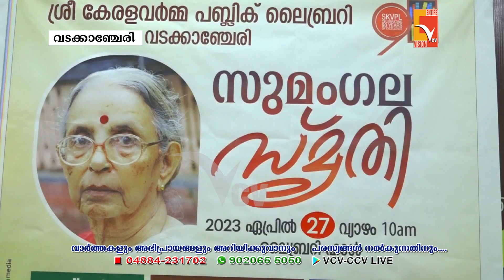വടക്കാഞ്ചേരി ശ്രീ കേരളവർമ്മ വായനാശാലാ ഹാളിൽ സുമംഗലി സ്‌മൃതി നടന്നു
NEWS UPDATES -27- APRIL -2023

VCV NEW

Wadakkanchery, Thrissur